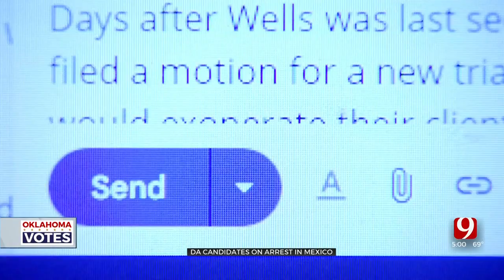Oklahoma City District Attorney Candidates Respond To Mexico Arrest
Oklahoma County District Attorney Candidates respond to an Oklahoma woman, Courtney Wells, who was convicted of fraud being arrested in Mexico. Prosecutors said her co-defendant Chris Mayes helped plan the escape.